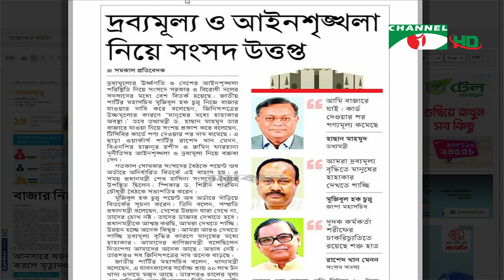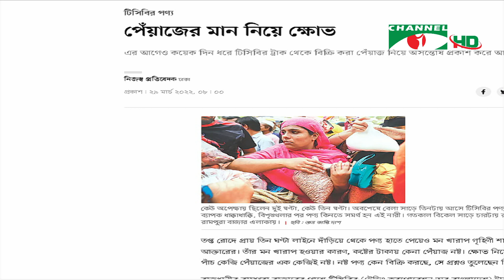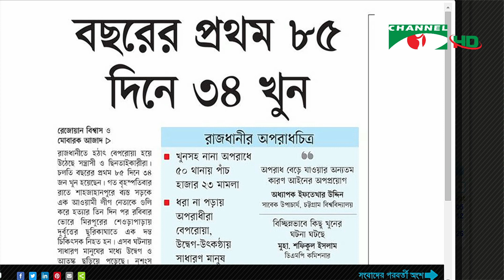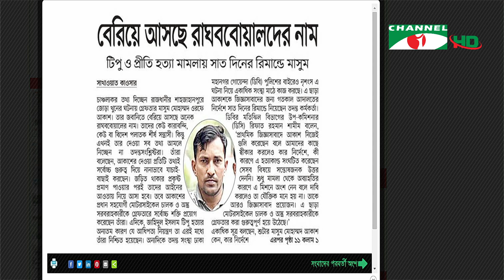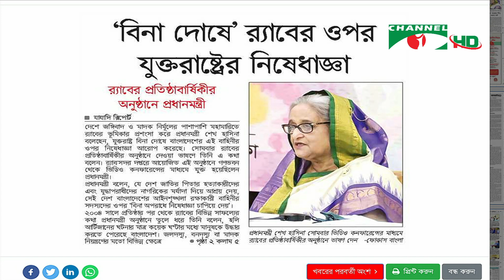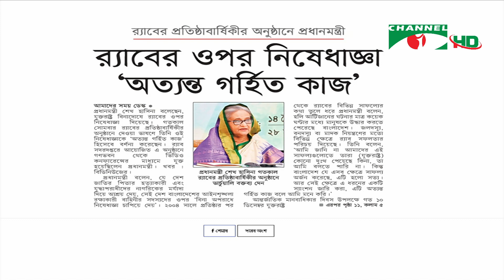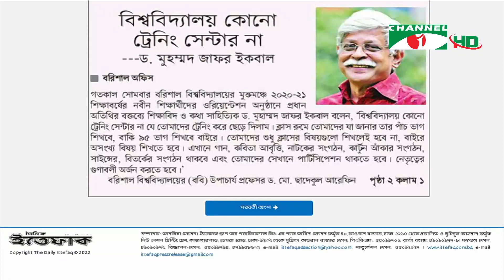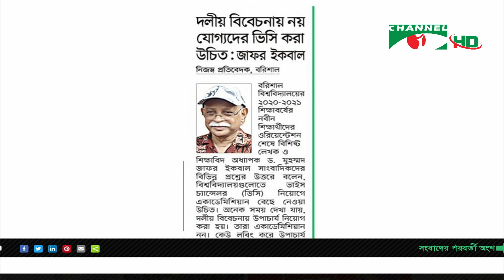সংবাদপত্রে বাংলাদেশ। Songbadpotre Bangladesh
worldwide.